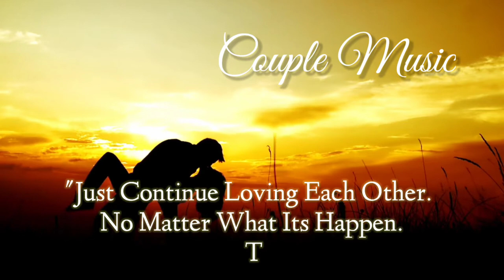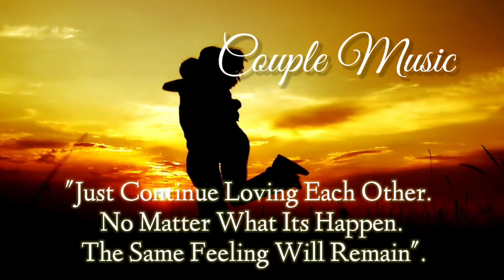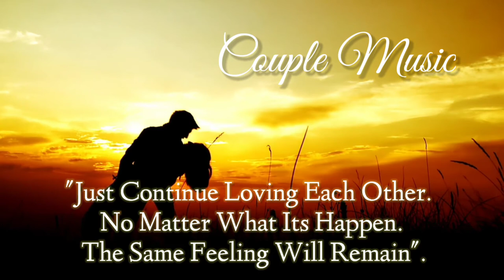Couple Music - Edited By Vhan Nico Mico